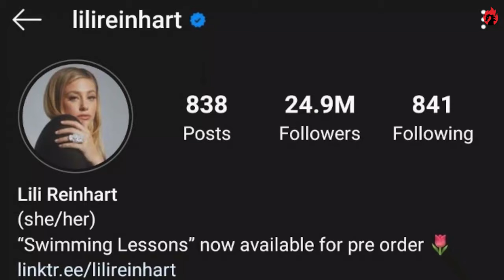- How do we create a safe space for trans people online? -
This episode will be looking at how we create safer spaces online for queer, non-binary and gender fluid people on social media. We’ll be addressing the spread of transphobia online and how people have attempted to combat it with a brief interview with members of the trans community to listen to their experiences online and in real life.

Credits:
Shivika Singh
Emma Moody
Adam Newbound
Adnan Kadir
Tobiloba Kolawole
Daisy Olyett